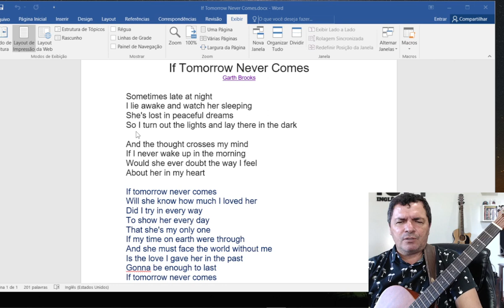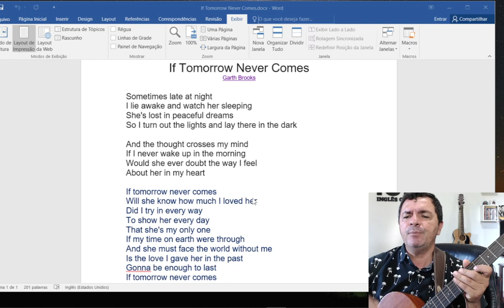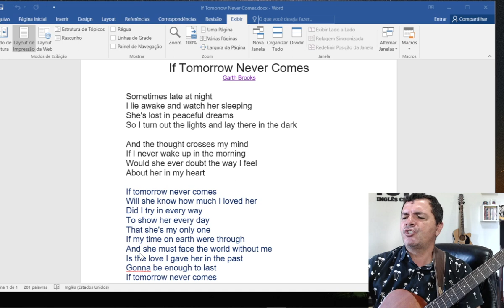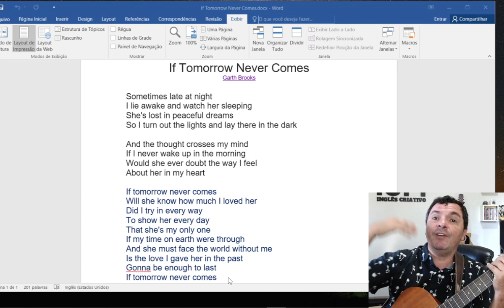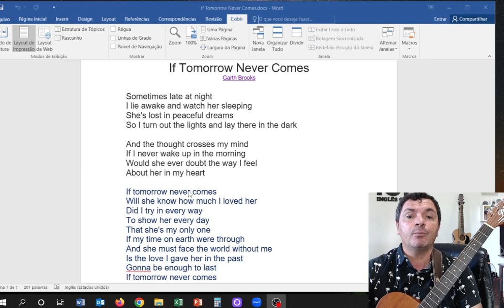Inglês com música - If tomorrow never comes (cover)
Vídeo do prof. Fernando Siqueira do Iupi Inglês Criativo.